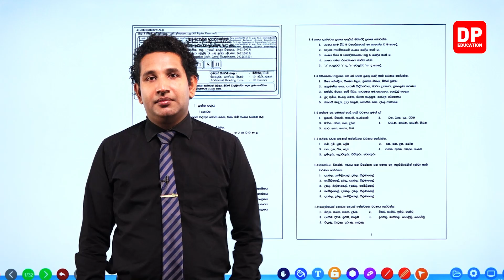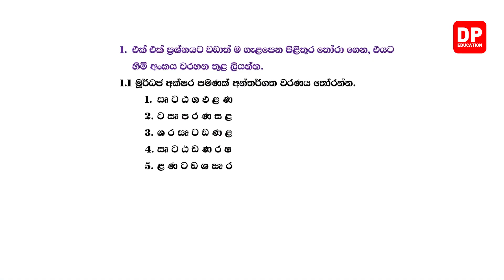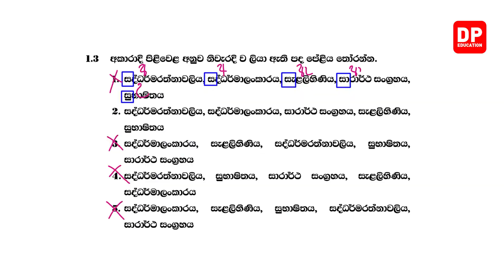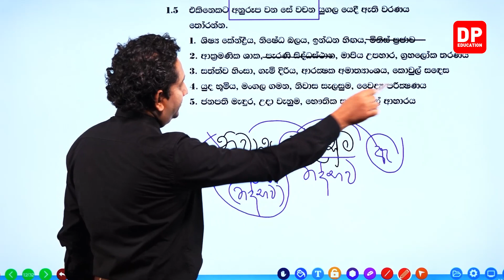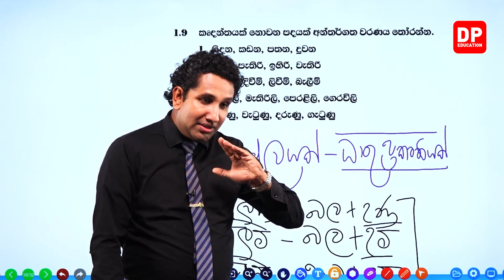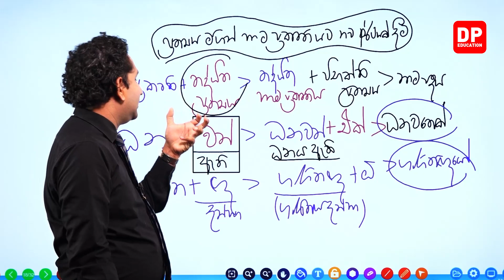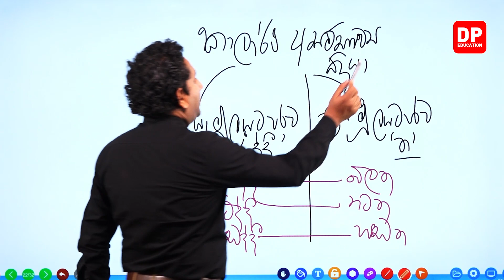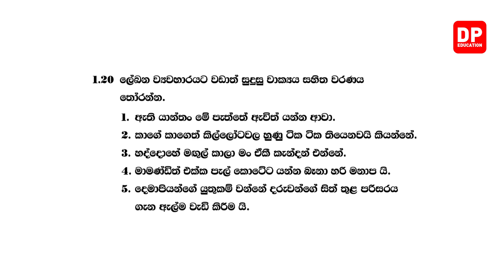පසුගිය විභාග ප්‍රශ්න පත්‍රය - 2022 - 2023 | 02 වන පත්‍රය | 01 වන කොටස | අ.පො.ස උසස් පෙළ සිංහල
ඔබේ දරුවට දැන් නිවසේ සිට  උසස් පෙළ සිංහල  පාඩම් ඉගෙනීමට සිංහල  පාඩම් රැසක් DP Education YouTube චැනල ඔස්සේ ඉතා සරලව හා රසවත්ව,  අධ්‍යනයට පහසු ලෙස සකසා ඇති අතර මෙම චැනලයෙන් උසස් පෙළ ජිව විද්‍යාව, භෞතික විද්‍යාව, සංයුක්ත ගණිතය ඉගෙන ගැනිමට හැකියාව ලැබේ.